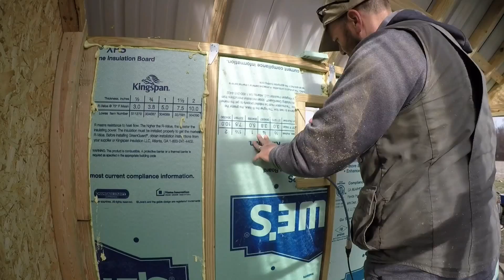How to build a solar dry kiln Part 2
Solar dry kiln build part 2